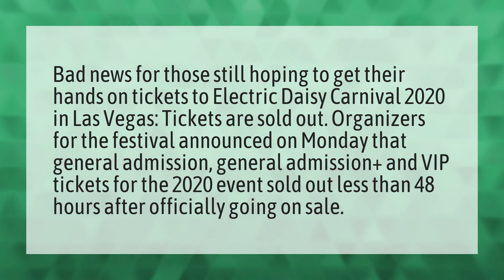Are EDC 2020 tickets sold out?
Edc 2020 • Are EDC 2020 tickets sold out?